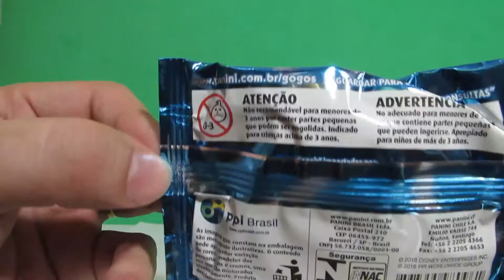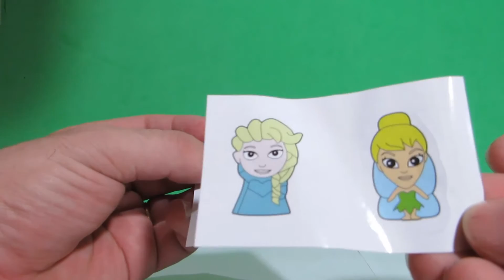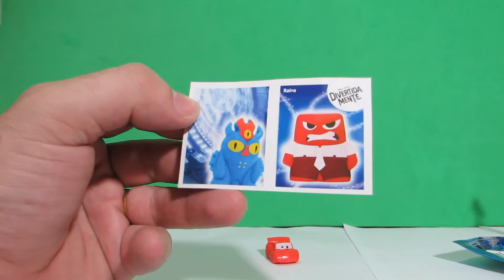Disney Gogo's Crazy Bones Serie 2 - Nova coleção - Miniatura - Panini Cromo Stickers Gogos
Abrindo Disney Gogos Crazy Bones Serie 2 - Nova coleção - Miniatura - Panini Cromo Stickers - Português Brasil BR - brinquedo surpresa - surprise toys - juguetes sorpresa . Abrindo Disney Gogo's! - Gogos - gogo - season 2 - Abrindo Disney Gogos serie 2 - GOGOS DISNEY PANINI SÉRIE 2 - Box COLEÇÃO 2016 -  Livro ilustrado Sticker Book collection coleção Panini Abrindo novos Disney Gogo's Crazy Bones

Em alguns outros países: Disney wikkeez

Abrindo Disney Gogo's Crazy Bones Serie 2 - Abrindo Disney Gogos Serie 2

Cromos Stickers Disney Gogos  :
Gonzo
Marshmallow
Tinker Bell
Elsa
Raiva - Divertidamente
Nick
Tristeza
Zezinho
Donald
Dori

Bonecos Brinquedos Toys Juguetes :
Zezinho - Duck
Pai
Cars - Carros 2 - Mcqueen

Link deste vídeo Disney Gogo's Crazy Bones Serie 2 - Nova coleção - Miniatura - Panini Cromo Stickers 2016 :

Link Abrindo Super Wings Surpresa - Super Wings surprise toys - Mini figura - Mini muneca sorpresa - Cartão 3d :

Link desenho A Guarda do Leão - The Lion Guard - La Guardia del León - Set de figuras - Disney Junior :

Link de outro vídeo Kinder ovo - Kinderino Esportes 2016 - Olimpiadas 2016 - Olympics - Ovos Surpresa - Eggs Surprise :

Link do vídeo: Dip Loko Surprise para montar - Sapo -  Frog Toys surprise toys - Brinquedo surpresa - sorpresa :